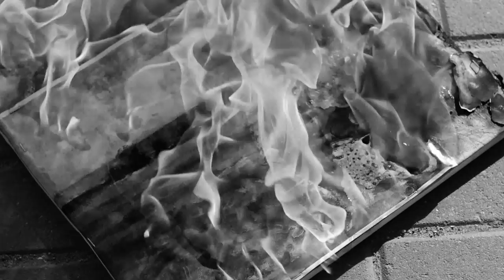Pejzażysta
Etiuda w oldschoolowym stylu

zdjęcia i montaż: Marek Piguła, Marcin Somerlik
wystąpił: Piotr Banaszkiewicz
mówił: śp. Andrzej Tamioła